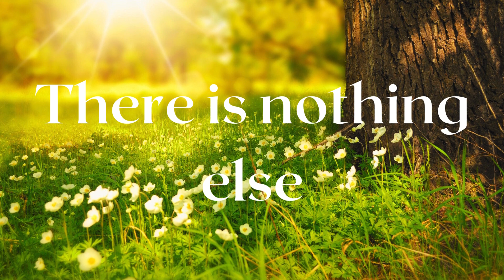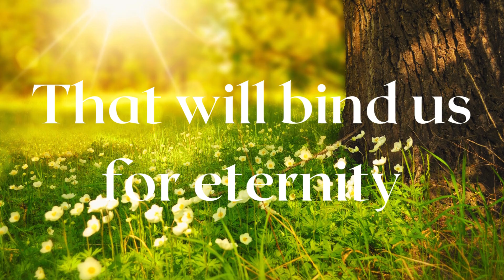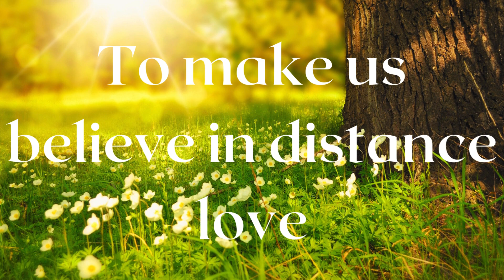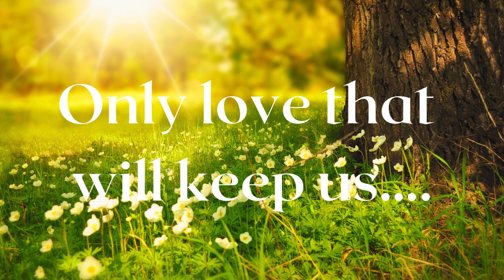There is nothing else@Mylovepoemsstories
There is nothing else, There is nothing else, That will keep us together, Only love that will keep us, Only love that will keep us….